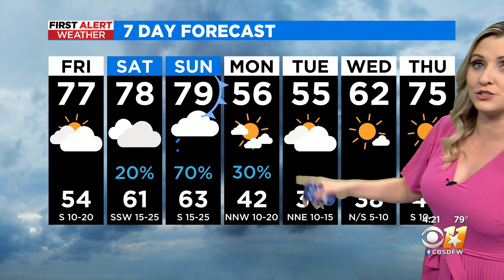Warm, Dry Friday Ahead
By the weekend, rain returns to the forecast.